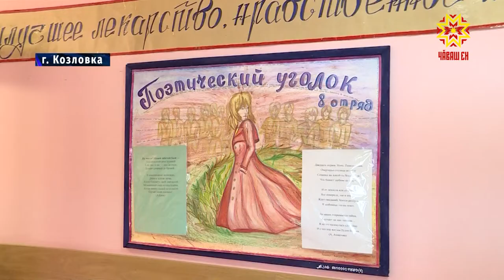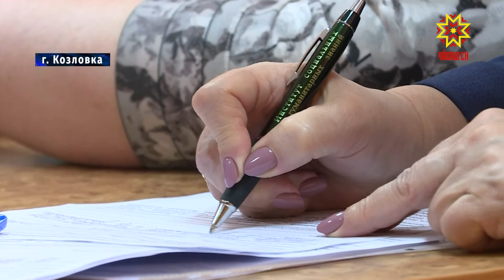Производство за колючей проволокой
Производство за колючей проволокой. Условия работы и содержания в женской исправительной колонии № 5 проверили Уполномоченные по правам человека в Чувашии и Татарстане.